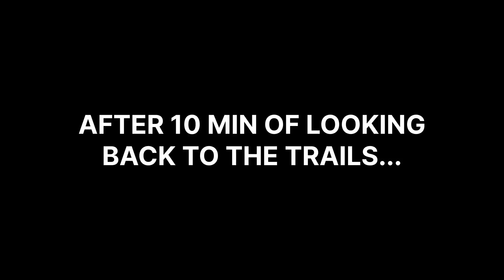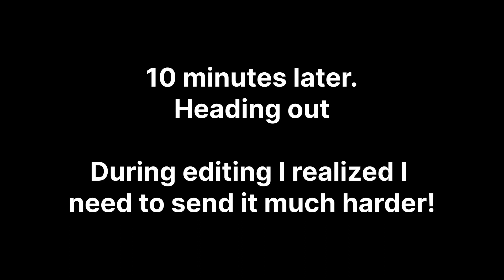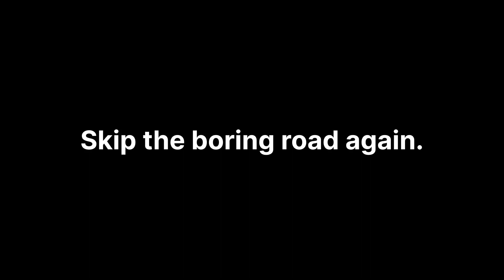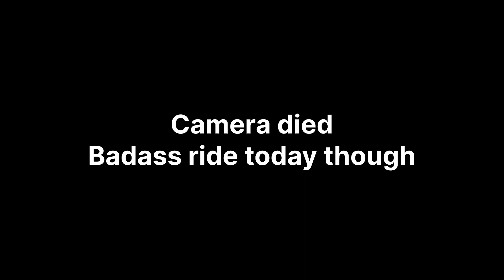Rainy Day - Stead MX and Chickadee OHV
Fun afternoon ride with my buddy Carlos out to the unmaintained Stead MX track and back to Chickadee OHV. The rain made the sand quite a bit more fun to ride. Almost like being back east... Almost.

Audio: JRV